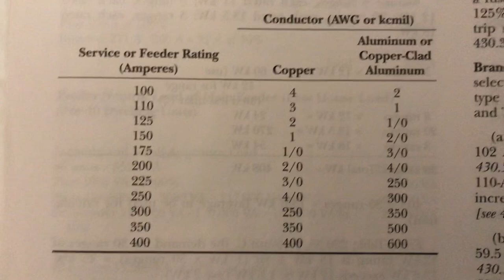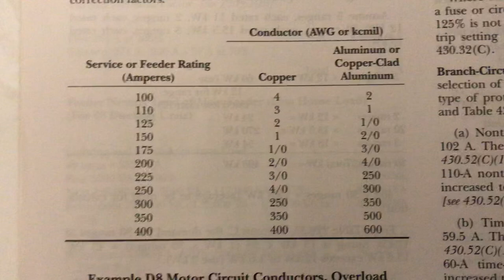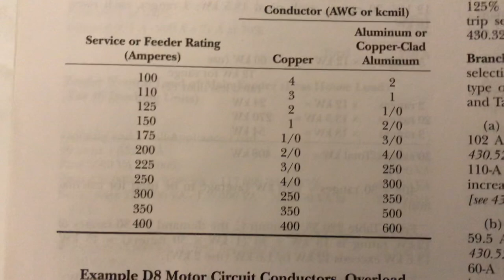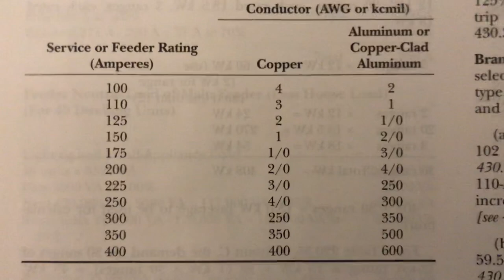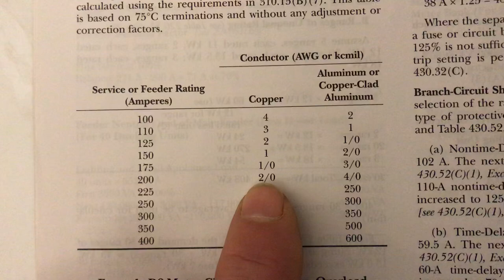What size wire do I buy for my electrical service panel? The NEC answers...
This video shows what size wire to buy when installing or upgrading an electric service panel.

The type of wire to use in most instances is service entrance cable (SEC).

Since residential dwellings (houses) only use a single phase service, adjustment factors for more than 3 current carrying conductors should be ignored (unless you have more than 3 hot conductors in a raceway or conduit which is more than likely you don’t). If you feel as if ambient temperature may apply in your case, then you will have to perform a residential load calculation and apply the ambient temperature correction to your final tally. (Load calculations are not discussed on this video).  Chances are this chart will apply to you unless you live in the south or southwest.